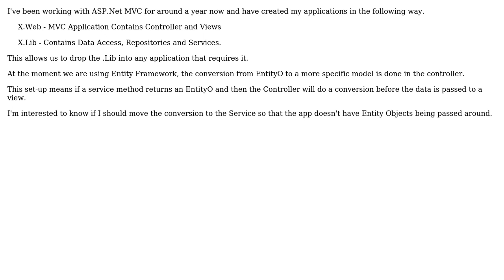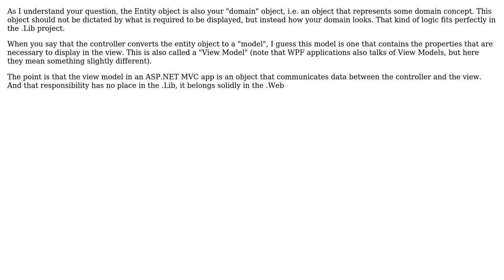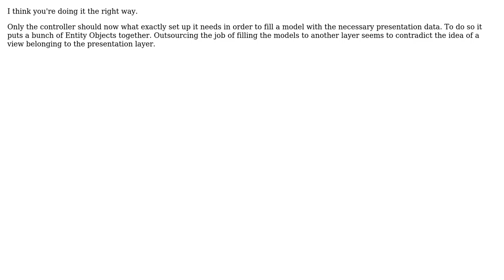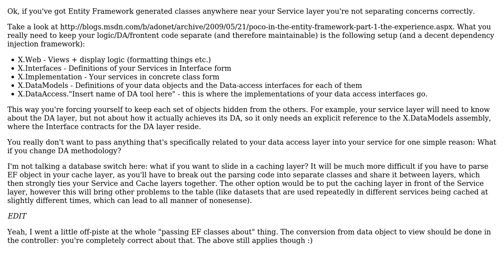Software Engineering: MVC Pattern, ViewModels, Location of conversion (5 Solutions!!)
Software Engineering: MVC Pattern, ViewModels, Location of conversion

With thanks & praise to God, and with thanks to the many people who have made this project possible! | Content (except music & images) licensed under CC BY-SA | Music | Images & others | With thanks to user Pete user Nicole user mac1175 user LiamB user Kane user Ed James and the Stack Exchange Network Trademarks are property of their respective owners. You are responsible for your own actions.